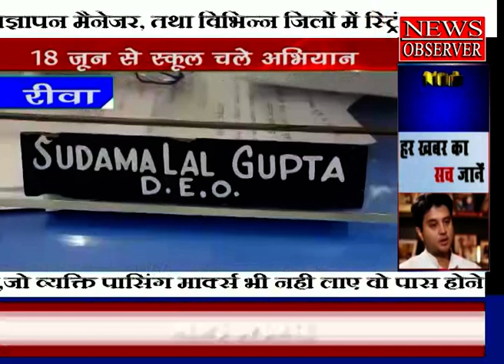Rewa Abhiyan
हमारे विशेषताएँ

हमारा उद्देश्य